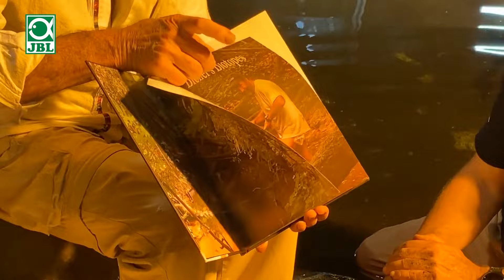JBL TV #59 Biotopaquaristik - Die Faszination der natürlichen Unterwasserwelten mit Heiko Bleher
Es gibt kaum etwas Spannenderes als die Biotopaquaristik - dem Nachbauen von echten Lebensräumen unserer Aquarienfische. Aber was ist Biotopaquaristik genau und worauf müssen wir achten, wenn wir Biotope kopieren möchten? In der Einleitung kommt Mr. Biotop zu Wort: Heiko Bleher, der schon über 200 Länder der Welt bereist hat und nach dem viele Fischarten benannt wurden.

00:00 Intro
00:33 Forschungsarbeit von Heiko Bleher
06:46 Bleher’s Biotopes (Buch von Heiko Bleher)
11:07 Naturnahes Aquascaping
12:17 Gestaltung eines Biotopaquariums
14:42 Bodengrund im Biotop
15:51 Pflanzen im Biotop
17:10 Steine und Holz im Biotop
19:51 Typische Fehler bei Pflanzen
20:54 Fischauswahl und Vergesellschaftung
23:09 Laub im Biotop
24:04 Ästhetik in der Biotopaquaristik
27:30 Wasserwerte und Schwarzwasser
28:20 Beleuchtung
29:01 Fazit
29:33 Outro

Hat dir das Video gefallen? So verpasst du kein neues Video mehr.